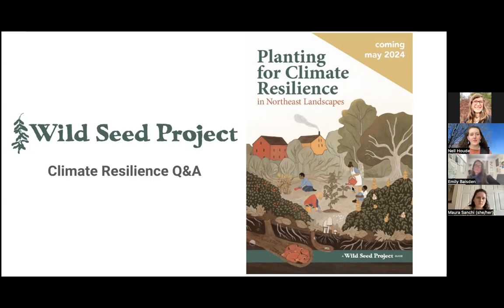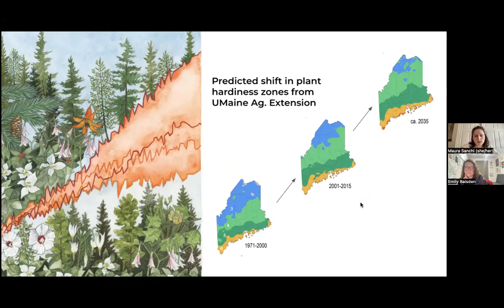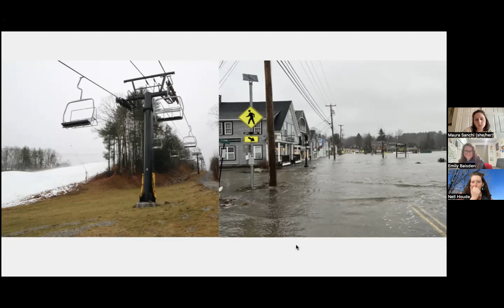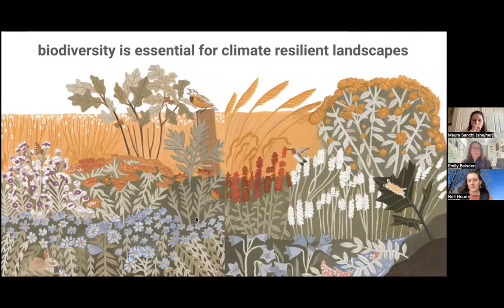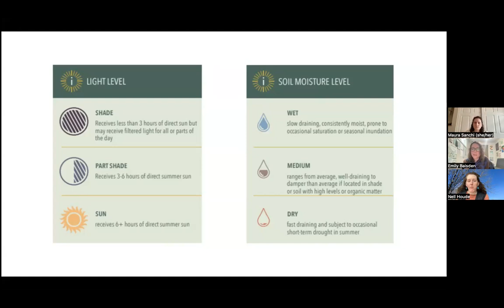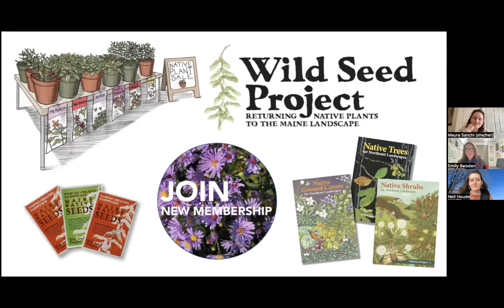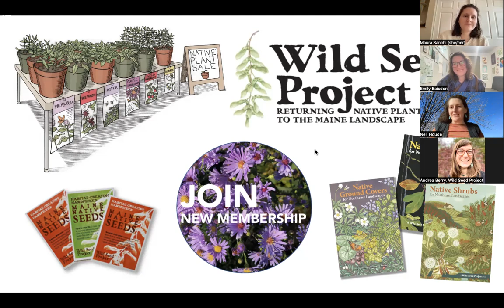Wild Seed Project Planting for Climate Resilience Q&A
Wild Seed Project staff Emily Baisden, Maura Sanchi, and Nell Houde answer questions about the way climate change is impacting our ecosystems, and the actions we can all take to create resilient landscapes that have a higher chance of withstanding a rapidly changing future.